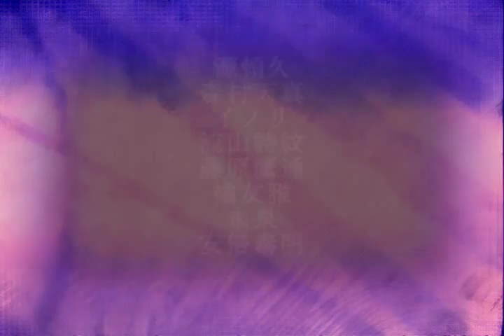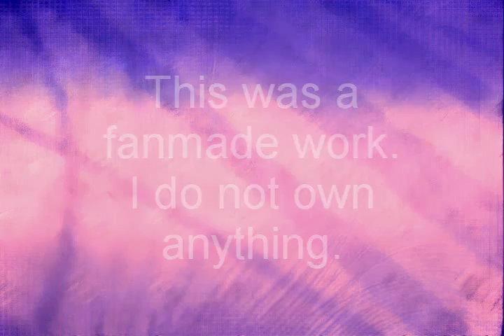Harukanaru Toki no Naka de Fanmade Trailer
I promised I'd upload something. This was a bit rushed. Sorry. I'll try to have something better for next time.

Game: Harukanaru Toki no Naka de -Maihitoyo-